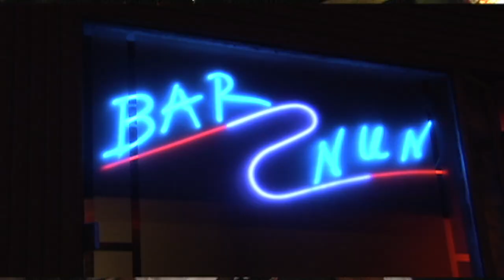KENDESI TV AT KENDESI COM 6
Kendesi TV is your ultimate destination for the latest in entertainment news, exclusive interviews, captivating photos, and exciting videos! Dive into a world where celebrity gossip meets insightful storytelling, and where you can stay ahead of the curve with our coverage of the hottest trends and breaking stories.

At Kendesi TV, we're dedicated to bringing you the freshest updates on your favorite celebrities, the newest music releases, and the most buzz-worthy events in the entertainment industry. Whether you're a pop culture enthusiast, a music lover, or just looking for some juicy gossip, we've got you covered.

Explore our website for exclusive interviews with your favorite stars, behind-the-scenes glimpses into the lives of celebrities, and in-depth features that delve into the heart of the entertainment world. From red carpet events to exclusive album releases, Kendesi TV is your one-stop-shop for all things entertainment.

Join us as we celebrate the power of music, the excitement of breaking news, and the allure of celebrity culture. With Kendesi TV, every day is a star-studded affair.